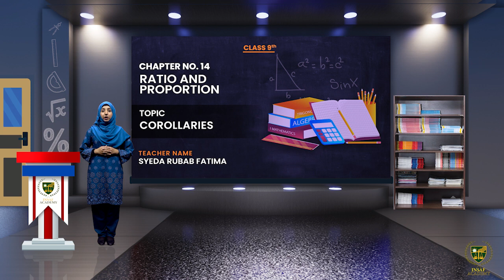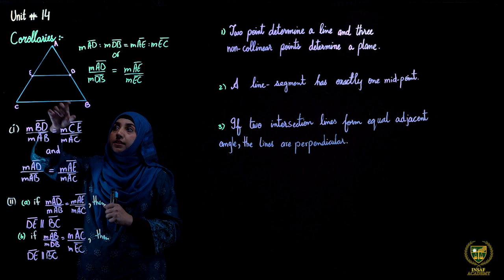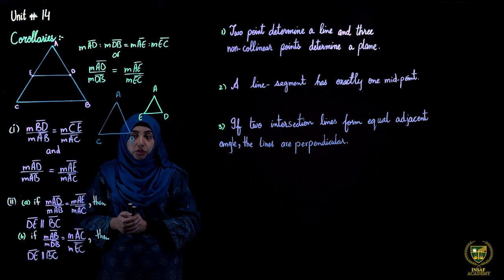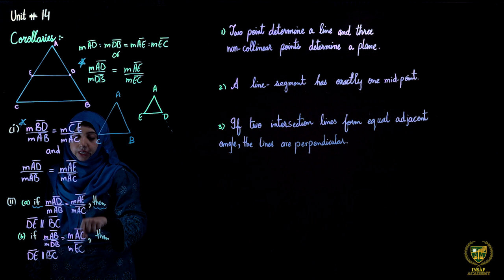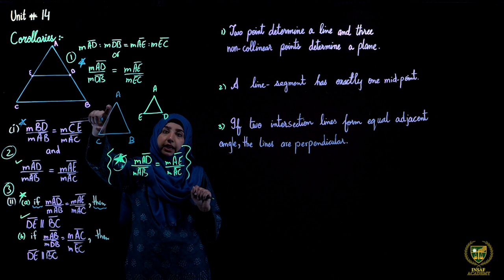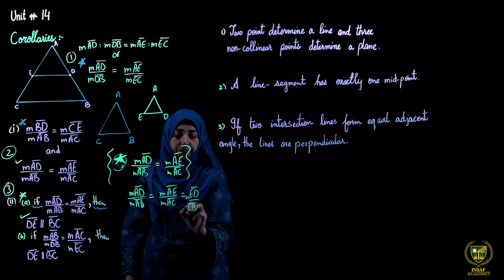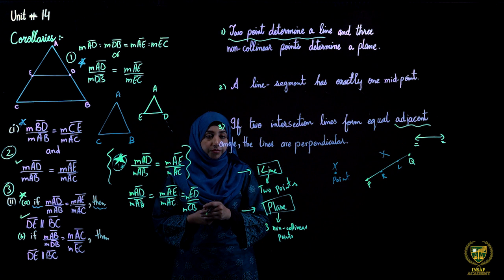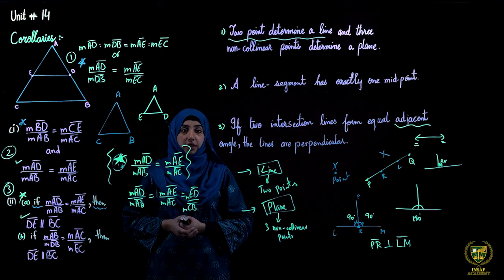Math 9th | Chapter 14 | Lecture 3 | Corollaries | English Medium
This is the three lecture of Math 9th Chapter 14, Corollaries.